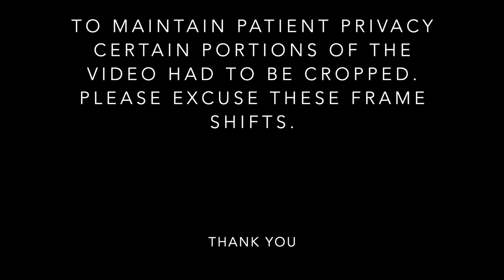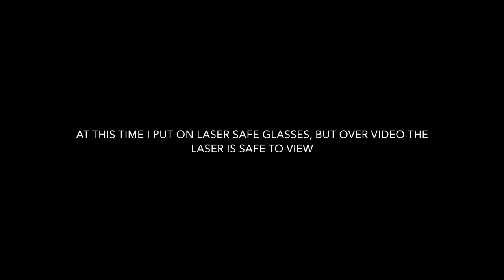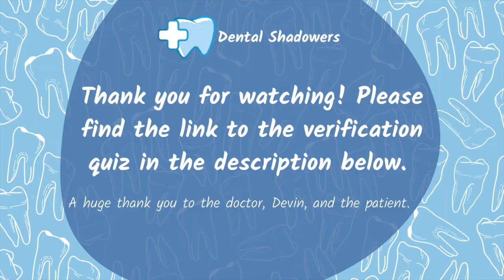Virtual Procedures: Cracked Tooth Restoration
There is no time limit for this quiz; it will remain open indefinitely.